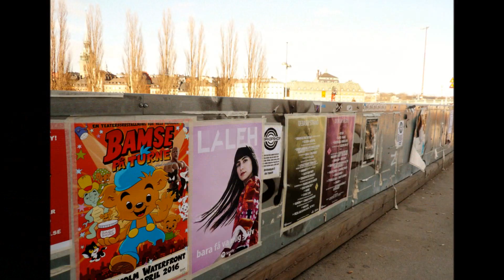En vandring i Stockholm